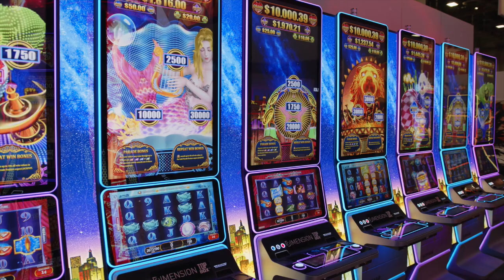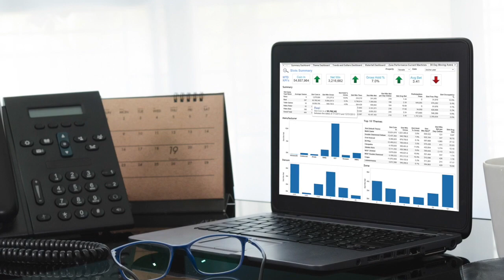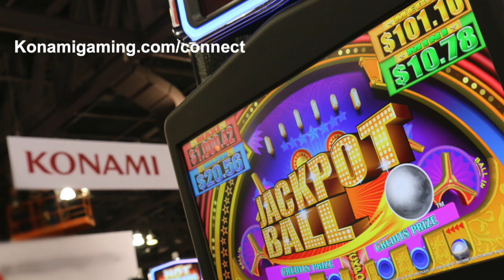GGB Podcast with Brooks Pierce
In a special edition of the GGB Podcast, we sit down with Brooks Pierce, the president and COO of Inspired Entertainment, on how his company has grown over the past year and why it is one of the most dynamic organizations in the industry.